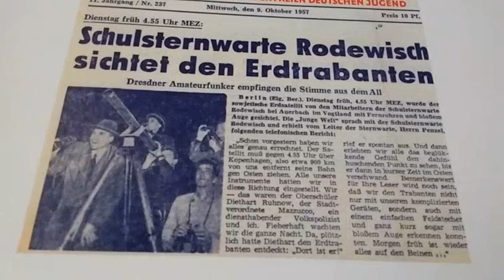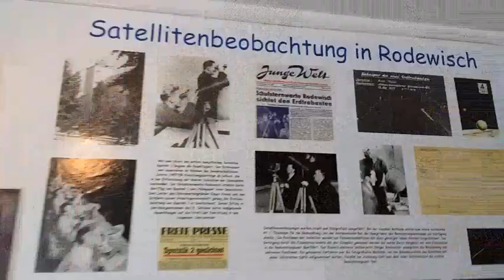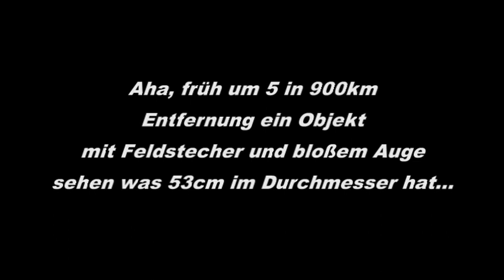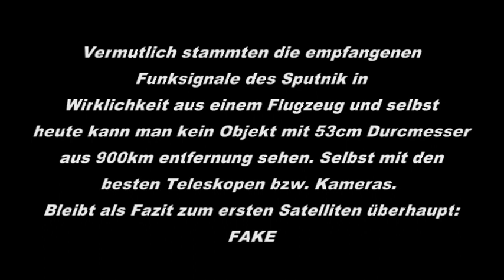Sputnik Sattelit Fake? Schulsternwarte Rodewisch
Sputnik eine Lüge (Fake)? Der erste Satellit überhaupt, der in der angeblichen Erdumlaufbahn platziert worden sein soll hat eine sehr fragwürdige Geschichte. Und da dies der Ursprung der modernen Raumfahrt ist liegt der Gedanke nahe, dass alles weitere auch nur Luftschlösser sind ohne feste Basis. Macht mit und besucht die Planetarien in eurer Nähe und lasst euch Fotos von Planeten oder der Raumstation zeigen die NICHT mit einem Computer nachbearbeitet wurden. Bin gespannt wieviel echte Fotos vom Weltenraum dann übig bleiben. Übrigens... vielleicht findet ihr heraus warum sogenannte "Kometen" immer waagerecht zum Horizont verlaufen und NIE ein senkrechter Einschlag dokumentiert wird. Riesen Feuerwerksraketen dürften das selbe Bild abliefern ;) Jedoch haben wohl nur gewisse Menschen das Wissen und die Möglichkeiten solch imposant wirkende Leuchtspektakel zu veranstalten. Was in Zukunft zu Beweisen wäre :D